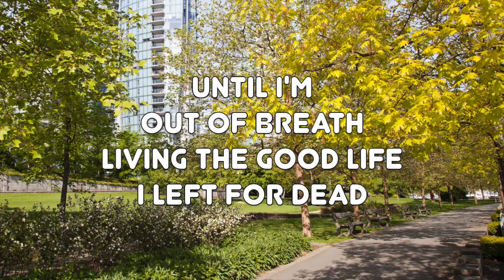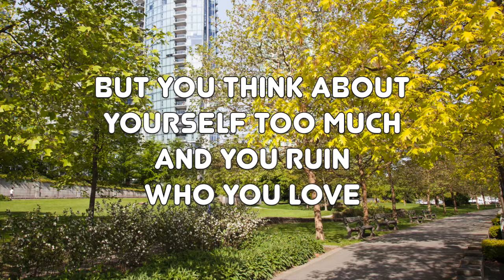Bright Eyes - Gold Mine Gutted (with Lyrics)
Gold Mine Gutted by Bright Eyes;
Album: Digital Ash In A Digital Urn (2005);
Songwriter: Conor Oberst.